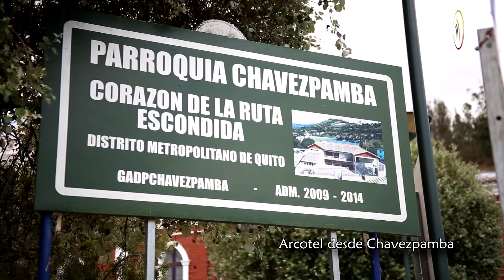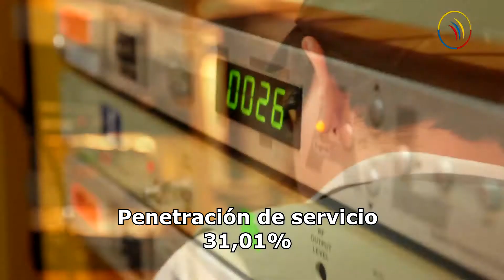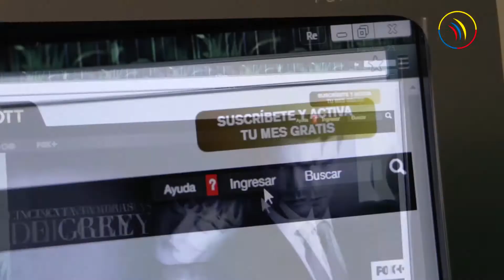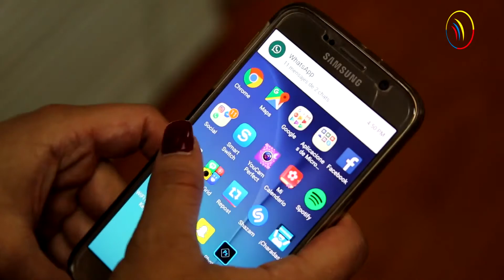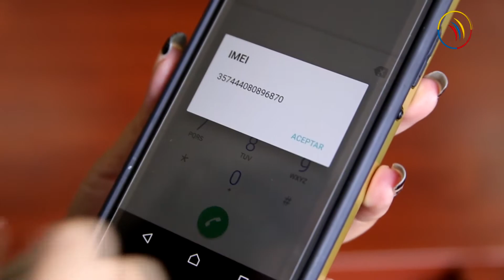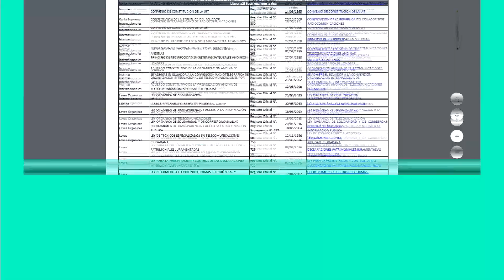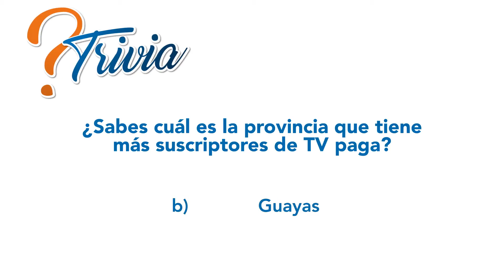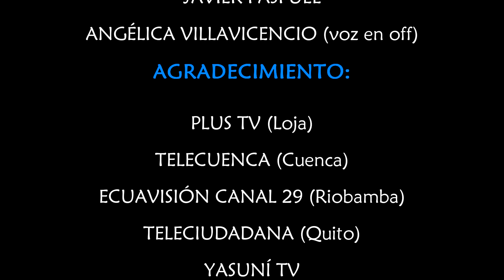ARCOTEL INFORMA Nueva Temporada 47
ARCOTEL desde Chavezpamba; Penetración del Servicio de Audio y Video por suscripción AVS y las OTTs; Estadísticas de telefonía móvil;  Tutoriales web Arcotel opción biblioteca; El Inge nos enseña app útiles para inicio de clases.